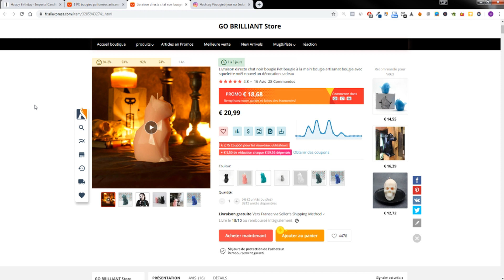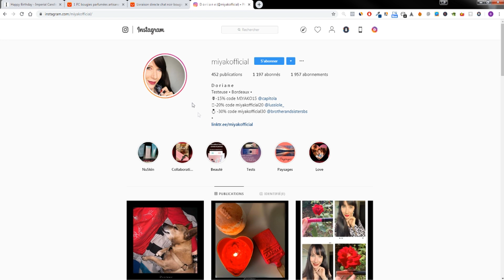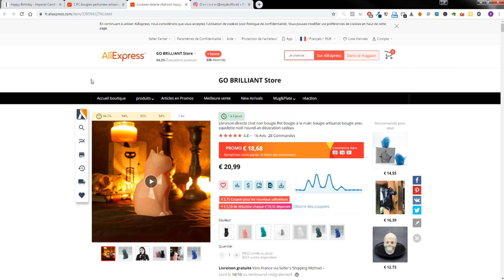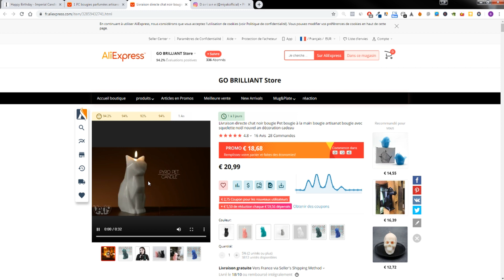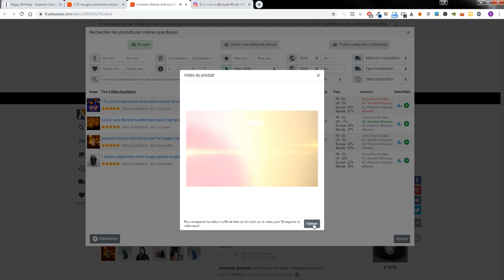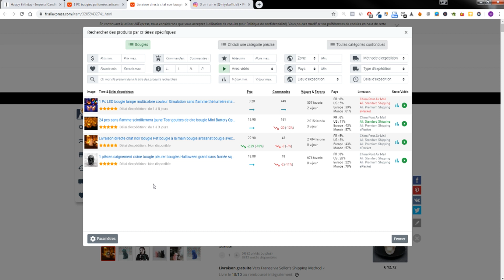Produit à 1000€ par Jour en trafic GRATUIT Pinterest & Instagram